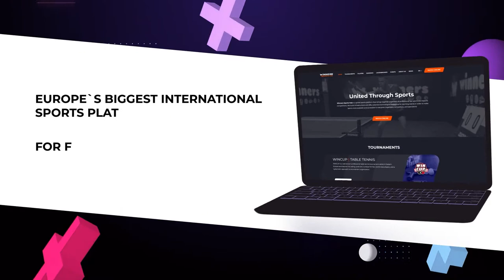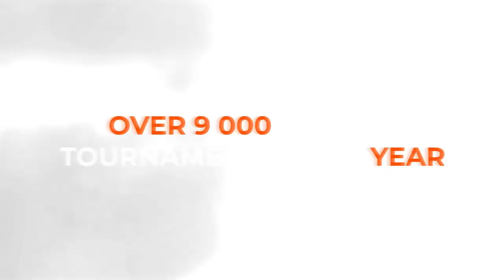16:00 Kyrylo Deineha 3-2 Oleksii Zaiets West 3 WIN CUP 12.03.2023 | TABLE TENNIS WINCUP